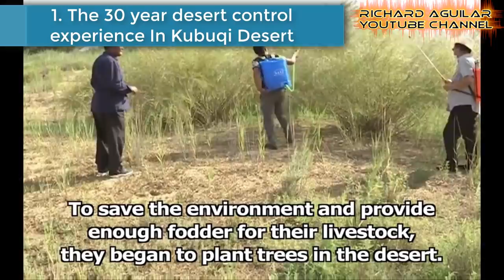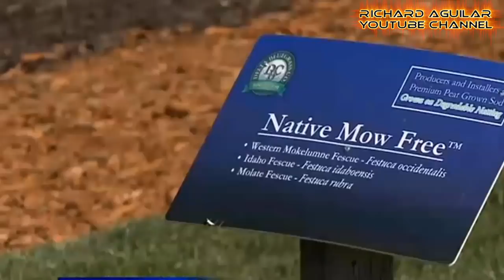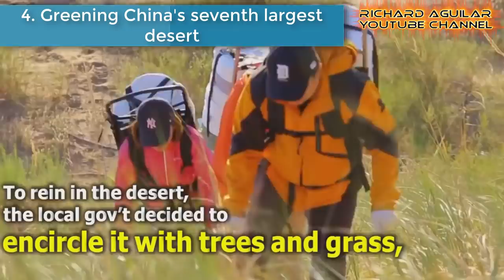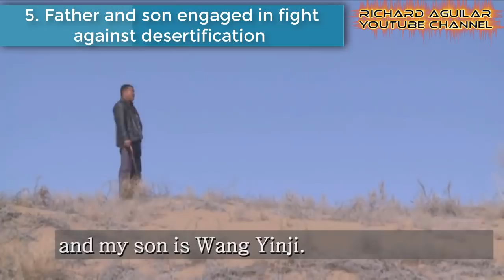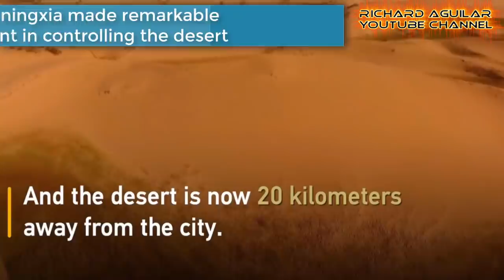Watch How China Combats Desertification With These Simple Methods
Desertification is a serious ecological problem challenging many countries in the world. And presently, China has the greatest area of desert that affects many people leaving in the country. However, after many years or even decades of continuous hard effort, China has achieved amazing progress and made significant contributions on earth.

LEARN HOW TO GROW CROPS IN THE DESERT:
Sowing Seeds in the Desert
Sustainable Dryland Farming
Growing Vegetables in Drought, Desert & Dry Times

The desert area in China shrinks by an annual average of 2,424 square km, compared to an expansion of 10,400 square km at the end of the last century, as official statistics showed. This is really a remarkable achievement.

Today, in this video, you will see some simple ways China does to combat desertification